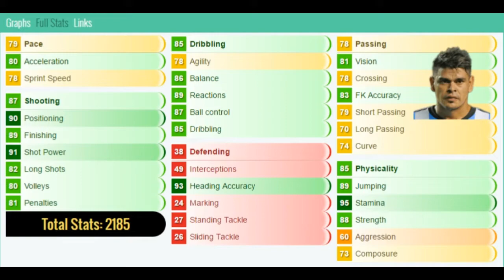FIFA 17 - TOTS 87 RATED BOU!!! PLAYER REVIEW!!! FIFA 17 ULTIMATE TEAM PLAYER REVIEW!!!